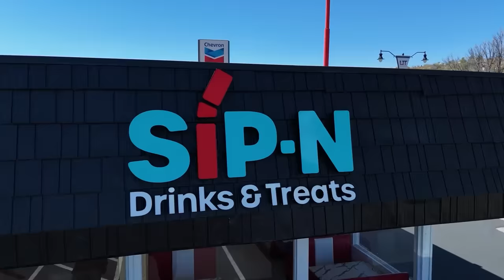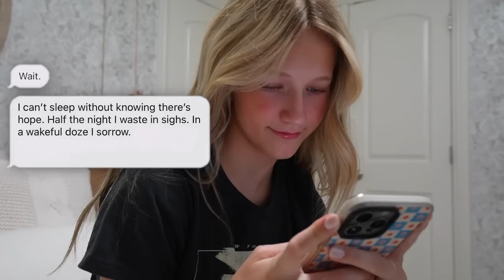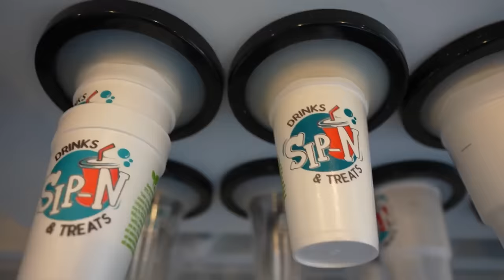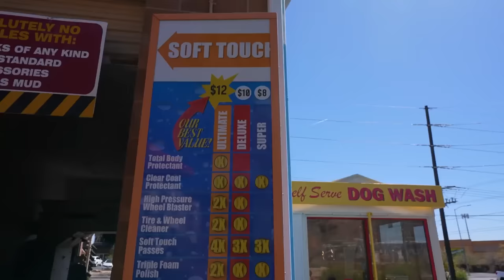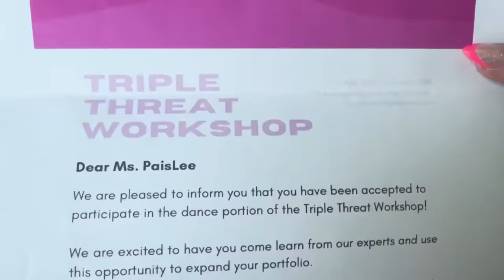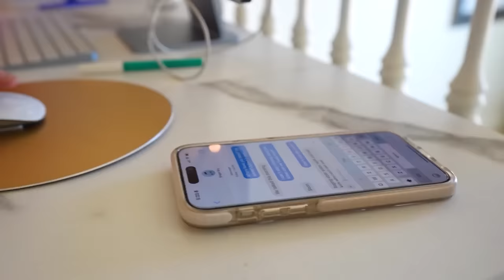A CiNDERELLA STORY in REAL LiFE* 🩵 ✨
Once Upon a Time! In Real Life!! ft. @THEROCKSQUAD WATCH My OLDEST DAUGHTER is MOViNG AWAY!!✈️😭 *EMOTiONAL*

SOME OTHER ViDEOS WE THiNK YOU MiGHT LiKE:
i BUiLT a SEPHORA STORE in my HOUSE & HID IT From My SiSTERS!
My OLDEST DAUGHTER is MOViNG AWAY!!✈️😭 *EMOTiONAL*
I Bought MINI AMAZON PRODUCTS That Actually Work
I Snuck into a Waterpark OVERNIGHT

Welcome to The NEN FAM! You can also follow our VLOG Channel called Not Enough Nelsons! We are a big family of 18! We always get asked if they are all ours!!? 7 are biological and 9 are adopted! SO YES!! THEY ARE ALL OURS!! We sure love each one of our 16 kiddos! We hope you enjoy our videos! We have had a blast filming them! (except for the occasional meltdowns) Follow along with our crazy family challenges!

MOM- Tiffany
DAD- Benji
OUR KIDS: